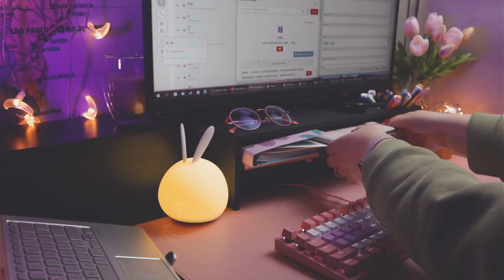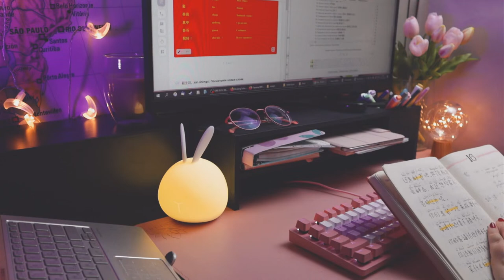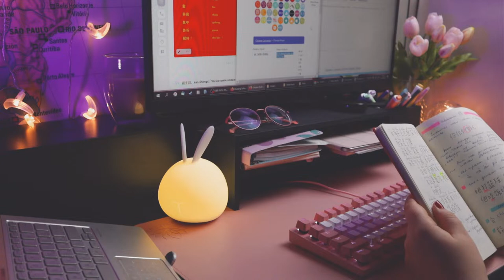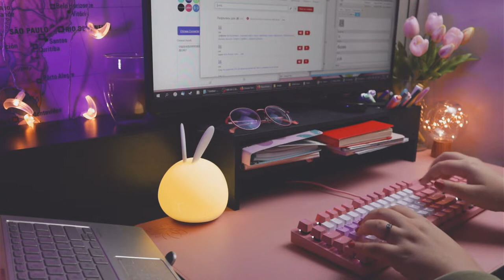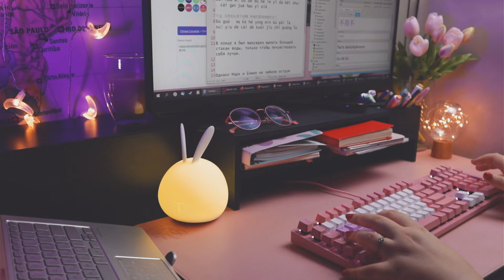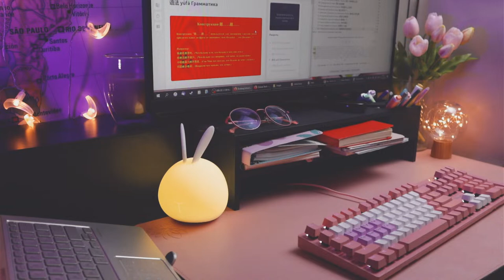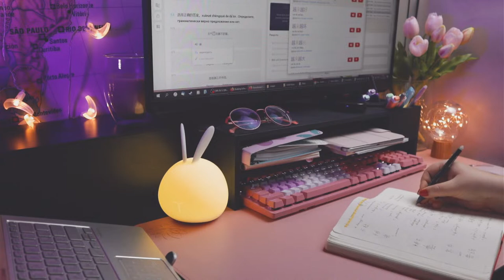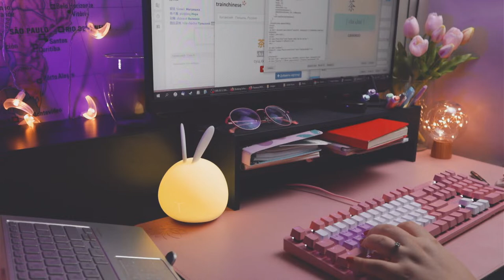2h real time study with me, no music ☕ coffee shop sounds (rainy day, keyboard typing, soft chatter)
Study Chinese (Mandarin) with me, real time. Late night study sessions with coffee shop ambience.

Coffee Shop Ambience ☕ Cozy Rainy Day [ASMR Study & Relax] keyboard typing + Light Rain + people